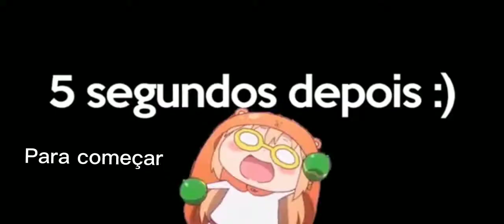HAT TRICK | TOTAL FOOTBALL | 3 x 0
gostaram?

comente

Obrigado!

rumo 5k 🙏

❤é nois minha tropa!